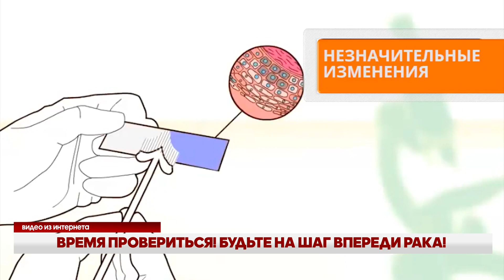Время провериться! Будьте на шаг впереди рака!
Ежегодно 4 февраля отмечается Всемирный день борьбы против рака. В связи с этим сегодня Республиканский центр укрепления здоровья и массовой коммуникации Министерства здравоохранения совместно с Всемирной организацией здравоохранения в Кыргызстане организовал мероприятие «Время провериться! Будьте на шаг впереди рака!». В связи с ростом случаев онкологических заболеваний в стране решено увеличить масштабы вакцинации против рака шейки матки.